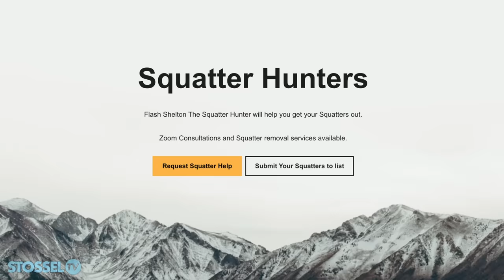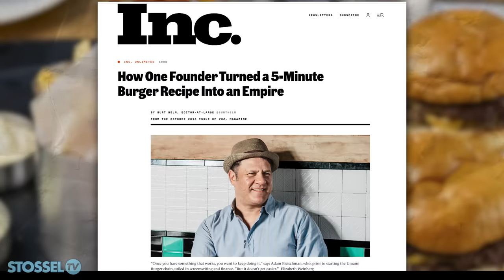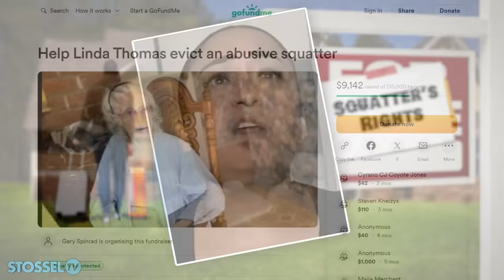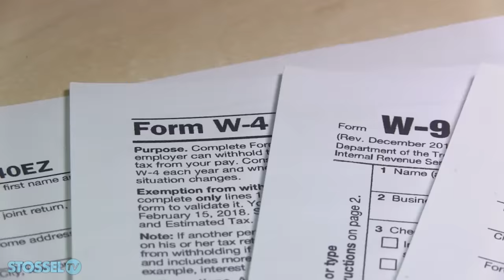Trespassers Welcome: How the Law Protects Squatters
If you find someone squatting in your house, it turns out that there’s often very little you can do to get them out.

That’s why Flash Shelton started SquatterHunters.com, to help homeowners remove unwanted intruders.

Flash Shelton couldn’t believe it when he found there was a stranger living in his mother’s old house.

He called the police, but they wouldn’t help him.

Turns out, laws meant to protect tenants, also protect squatters.

Shelton took matters into his own hands.

Here’s how he out-squatted the squatter: